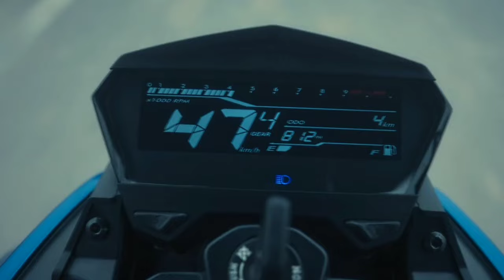2024 Hero Xtreme 125R bike review in Tamil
in this video 2024 new hero xtreme 125R bike launched in India.. hero xtreme 125r price xtreme 125r bike review hero xtreme 125R ABS bike reviewhero xtreme 125r review,
hero xtreme 125r tamil,
hero xtreme 125r vs tvs raider,
hero xtreme 125r all details